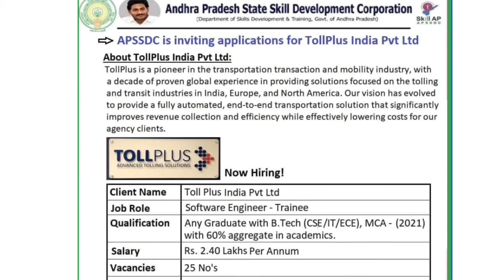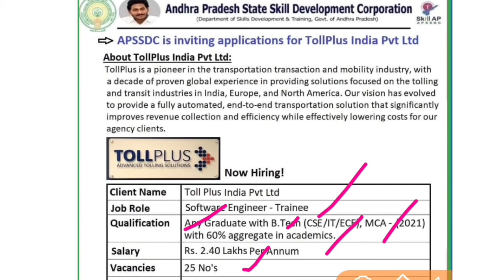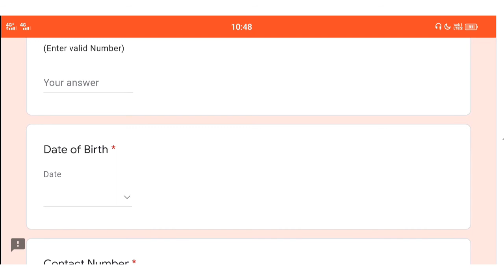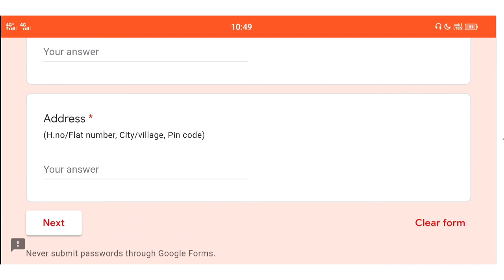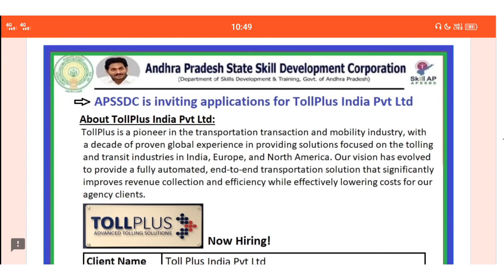ఆంధ్ర ప్రదేశ్ లో Software Engineer ఉద్యోగాలూ||APSSDC Software Jobs